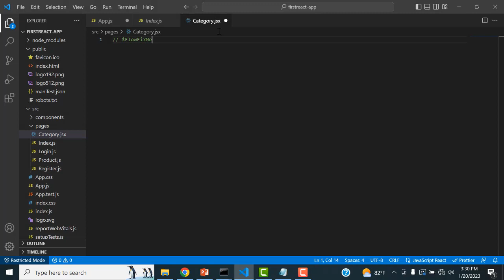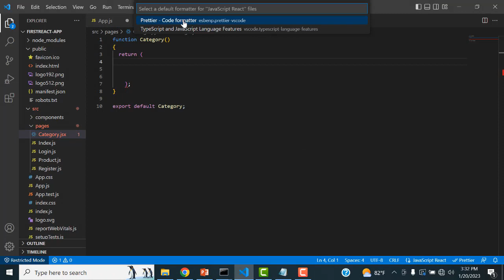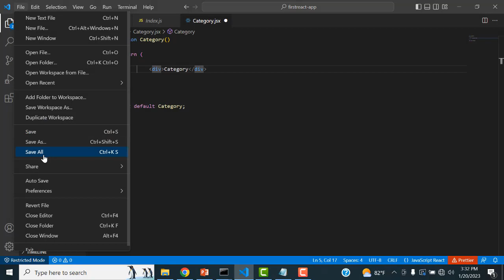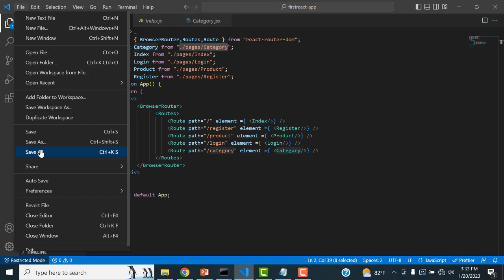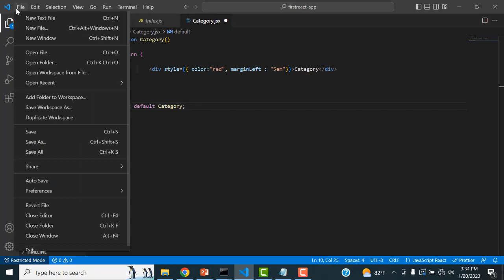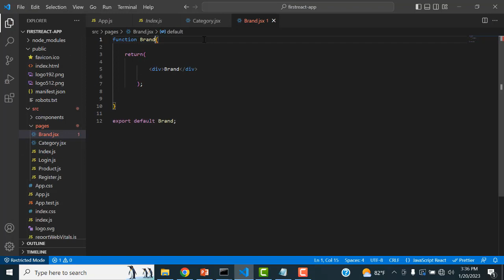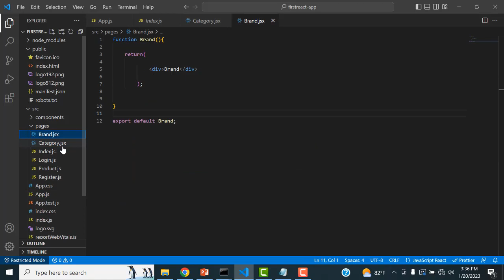React JSX Introduction | Tamil